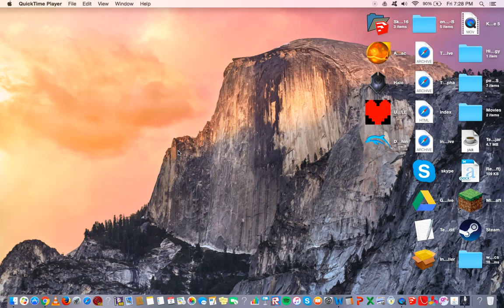KC Halocraft survival EP. 6 GAMEPLAY